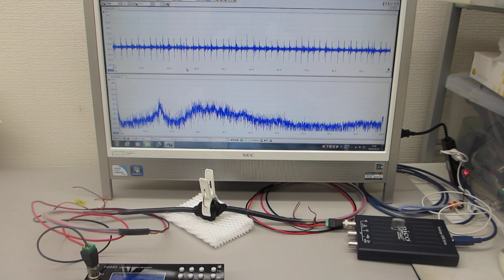超音波素子（圧電素子）の利用技術（ultrasonic-labo）